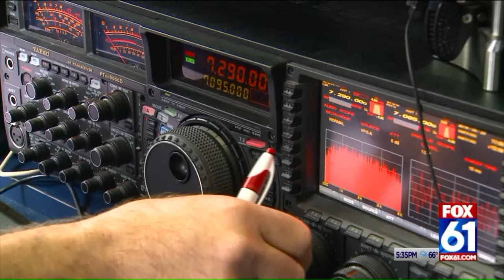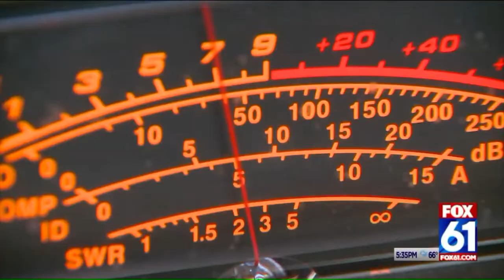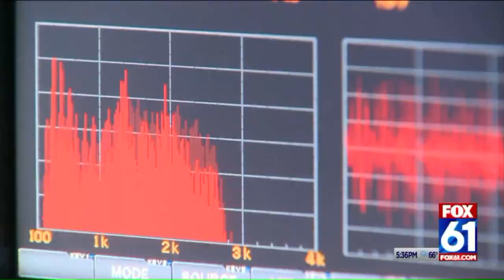HAM radio emergency messaging demo